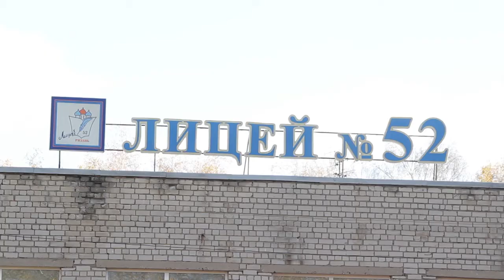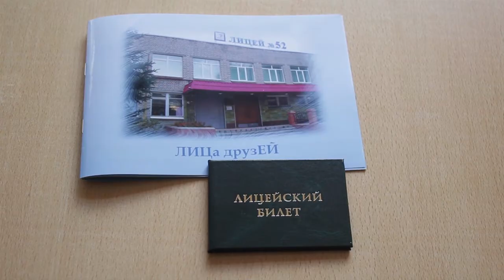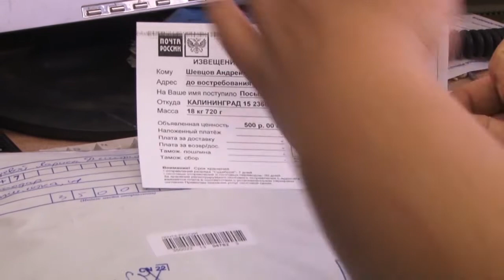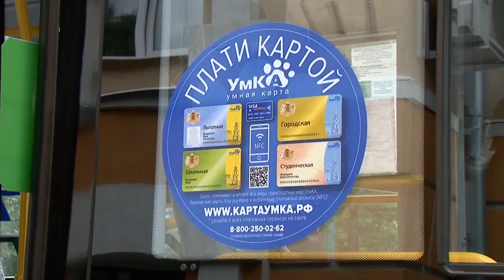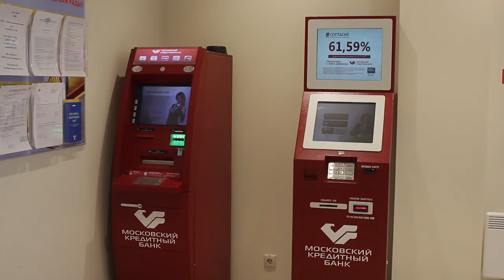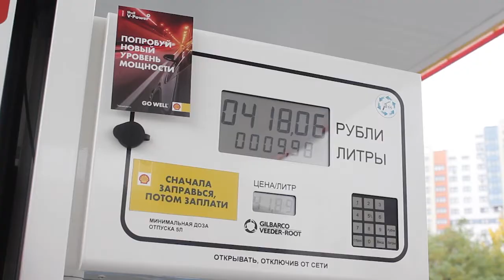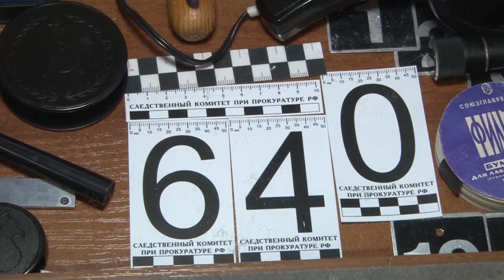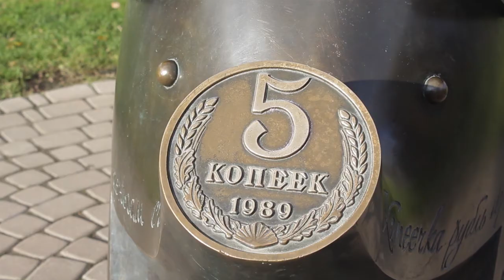День города - новости Рязани 19.10.17